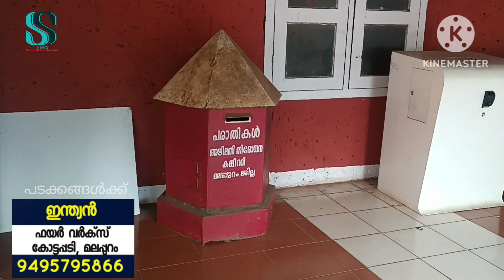'കോട്ടക്കുന്ന് പാർക്ക് നടത്തിപ്പിൽ അഴിമതി, മക്കരപ്പറമ്പ് പഞ്ചായത്തിൽ 15 ലക്ഷത്തിന്റെ ക്രമക്കേട്!'